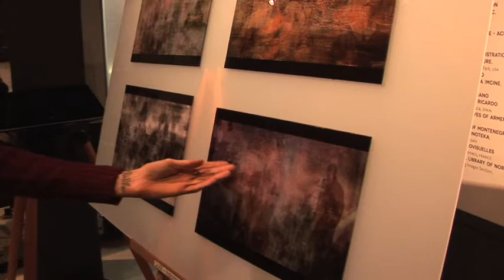InOneAllMOvie di Paolo Lipari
Al Museo del cinema di Milano è allestita la mostra In One All MOvie, una serie di opere visive realizzate dal regista Paolo Lipari a partire da un'idea del tutto innovativa: comprimere un intero film in un unico quadro. Da Psycho a Kill Bill, da Otto e mezzo ad Apocalypse now, ogni film è omaggiato attraverso un esperimento estremo, mai tentato prima: la sovrapposizione di tutti i suoi fotogrammi. Le opere sono in vendita in vari formati. Sono realizzabili anche su titoli richiesti dal committente. Per informazioni